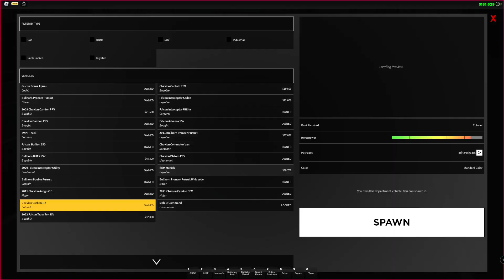I'm unsure what I was doing.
I wasn't sure what I was doing at all so don't ask.